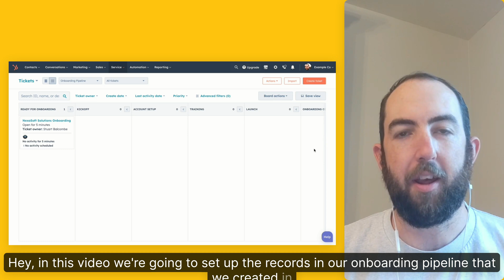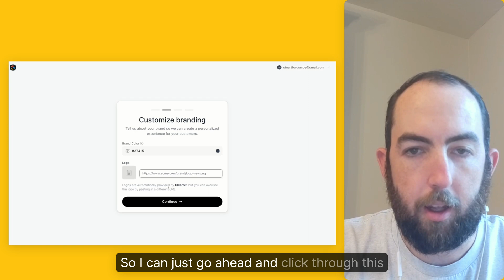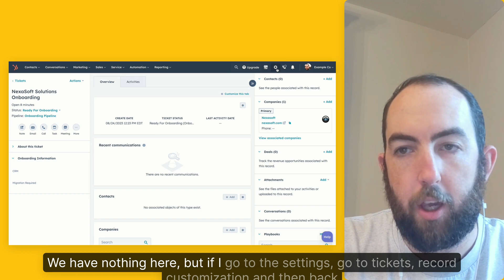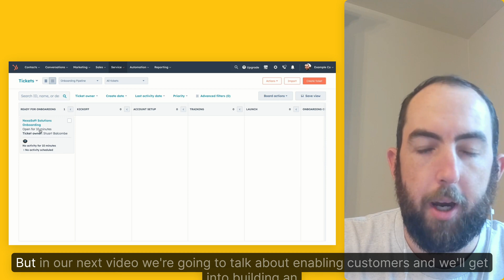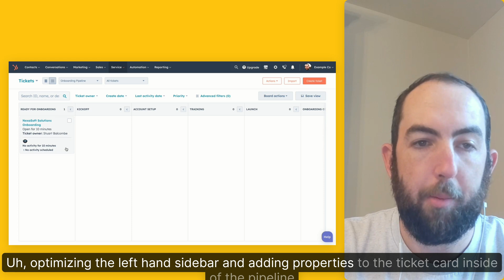HubSpot Ticket Setup For Customer Onboarding (No More Spreadsheets)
Running customer onboarding in HubSpot instead of a spreadsheet means much less manual updating of data and the possibility of integrating real-time data from tools like Arrows. But not every team wants to see the same thing in their onboarding records so HubSpot allows us to customize the experience for each team to give them the information they need when they need it and that's what we'll cover in this video.

💘WHAT IS ARROWS?
Arrows is a collaborative customer onboarding tool that connects to HubSpot, for teams using HubSpot pipelines to manage their customer onboarding process.

⏰ TIMESTAMPS
00:00 Customizing the left sidebar in HubSpot records
00:48 Adding real-time onboarding data with Arrows
02:00 Adding Arrows data to the left sidebar in onboarding records
03:03 Adding required fields to your HubSpot pipeline